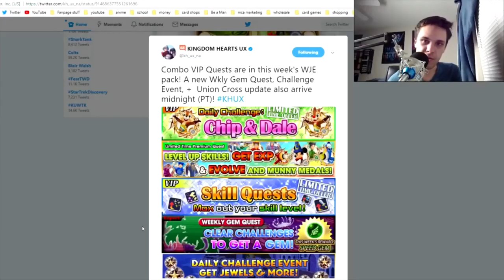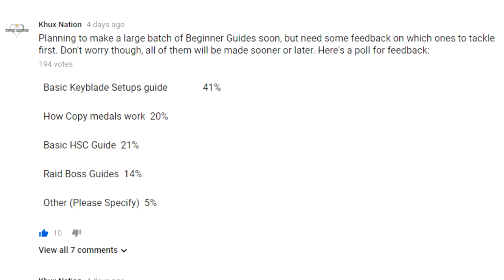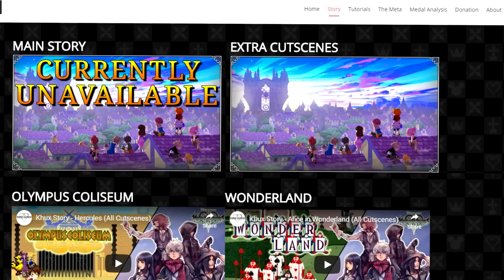Khux | More Halloween Avatar Boards?! Great PvP Skills!